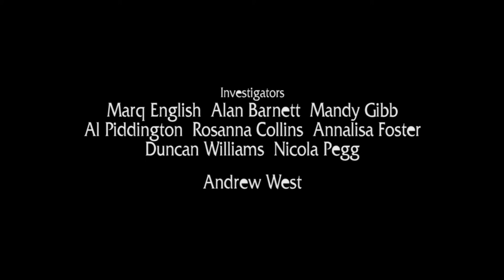SPIRAL PARANORMAL (Re-Mastered 17) | Ghosts of the A22 (2011)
From the ‘Spiral Paranormal’ Video Vaults where original Episodes have been Re-mastered and Up-scaled to 1080p – There are many accounts of spectral sightings on England's roads and one intriguing report continues to have eye-witnesses concerns a sighting seen on the A22 Caterham By-Pass in Surrey. In this Episode, Spiral join Andrew West of ‘Surrey Paranormal’ as medium Alan Barnett attempts to tap into the energies of whatever resides on this stretch of Highway.

Re-Mastered: Saturday 10th April 2021

AMAZON PRIME VIDEO:
‘Spiral Paranormal’ on Amazon Prime Video:
MY OTHER VIDEO CHANNELS:
EQUIPMENT:
Camera: Canon E0S M50
Camera: GoPro HERO8 Black:
MICROPHONE:
RØDE Video Mic GO